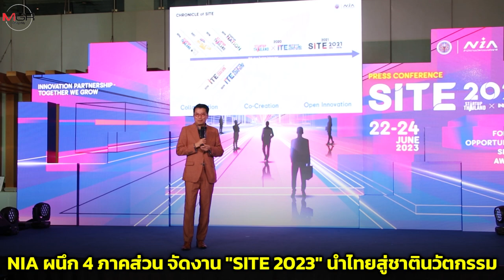NIA ผนึก 4 ภาคส่วน จัดงาน "SITE 2023" นำไทยสู่ชาตินวัตกรรม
สำนักงานนวัตกรรมแห่งชาติ (องค์การมหาชน) หรือ NIA แถลงข่าวการจัดงาน “สตาร์ทอัพและอินโนเวชันไทยแลนด์ เอ็กซ์โป 2023” (STARTUP x INNOVATION THAILAND EXPO 2023: SITE 2023) งานมหกรรมนวัตกรรมและเครือข่ายสตาร์ทอัพไทยที่ยิ่งใหญ่ที่สุดในประเทศ ภายใต้แนวคิด INNOVATION PARTNERSHIP - TOGETHER WE GROW ร่วมสร้าง “หุ้นส่วนนวัตกรรม” เพื่อนำไทยสู่ชาตินวัตกรรม ผนึกกำลัง 4 ภาคส่วนของประเทศ เพื่อสร้างความแข็งแกร่งให้สตาร์ทอัพและผู้ประกอบการธุรกิจนวัตกรรม พร้อมรวมพลนักรบเศรษฐกิจใหม่อีกครั้งอย่างเต็มรูปแบบ ณ ศูนย์การประชุมแห่งชาติสิริกิติ์ ระหว่างวันที่ 22-24 มิถุนายน 2566 เปิดให้เข้าร่วมฟรีทุกกิจกรรม